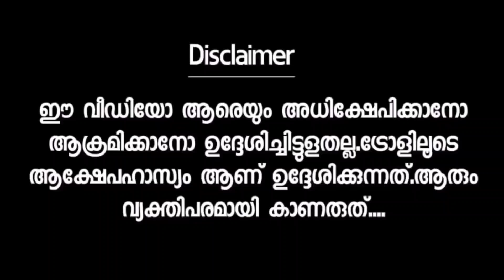സങ്കി ചോദ്യങ്ങൾ ഇങ്ങോട്ട് വേണ്ട 😂 Anusree Interview Malayalam Troll